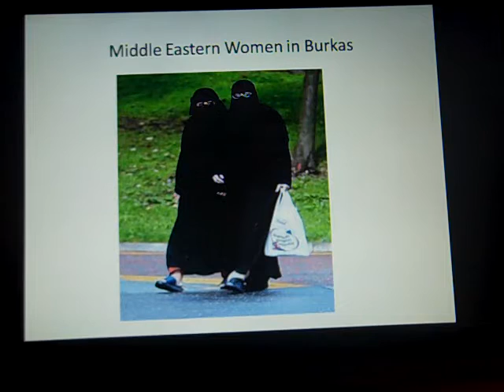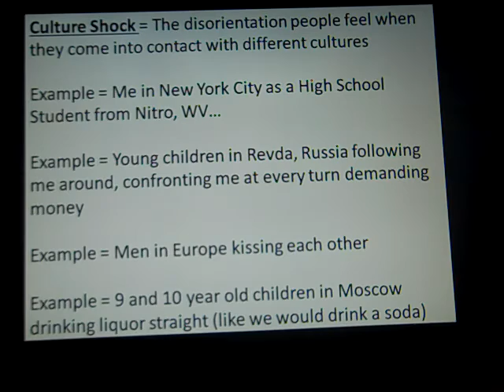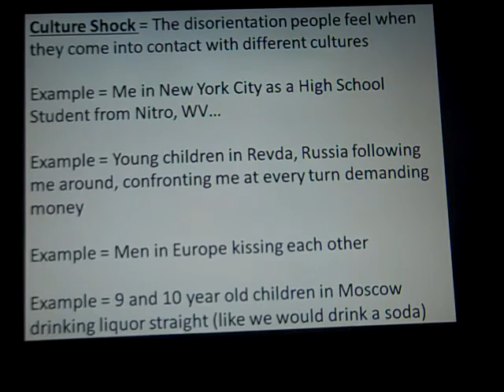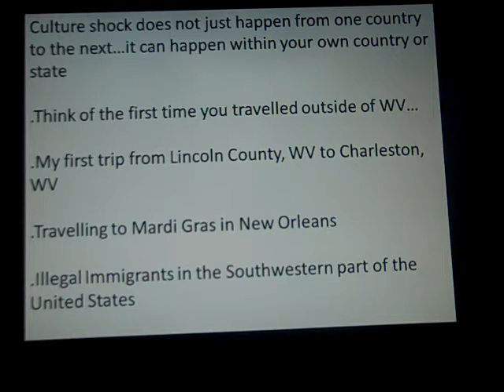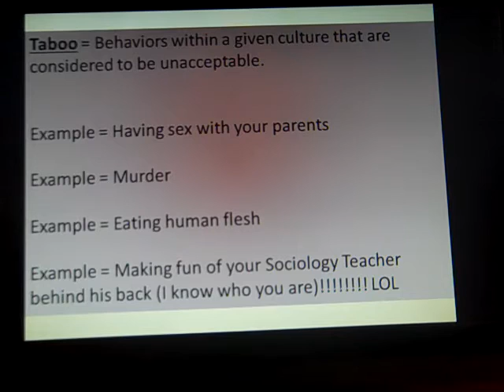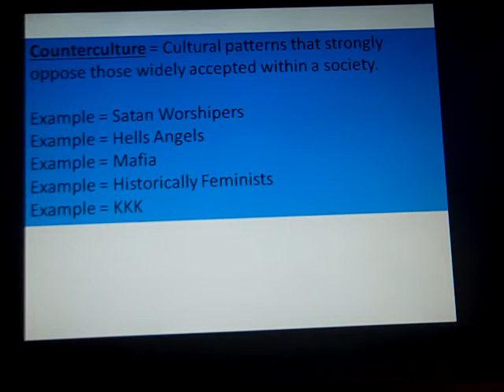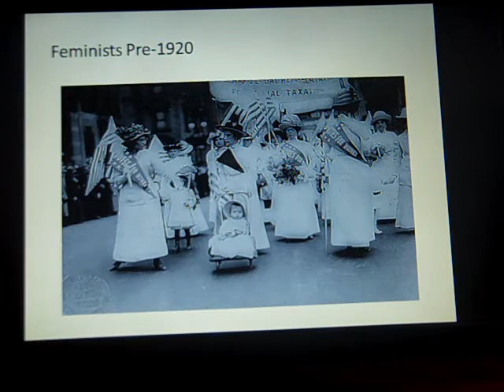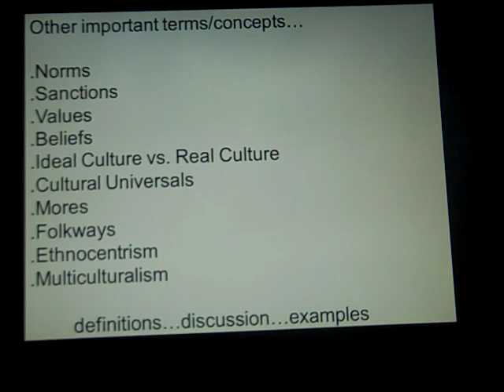Brandon Dean Riverside High culture lecture pt a 2014